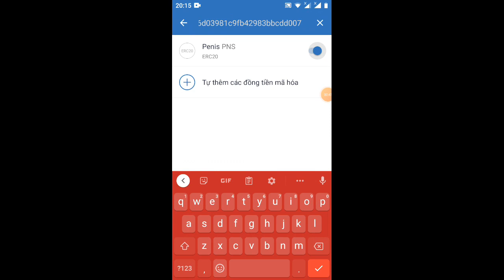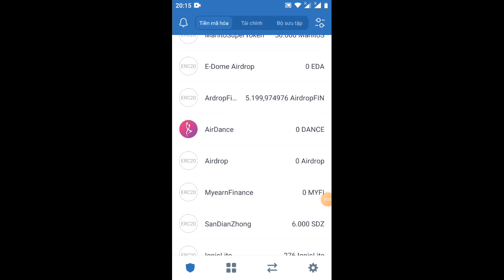hd nhận 80.081,35 token trên ví trust wallet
Link tạo ví trust wallet